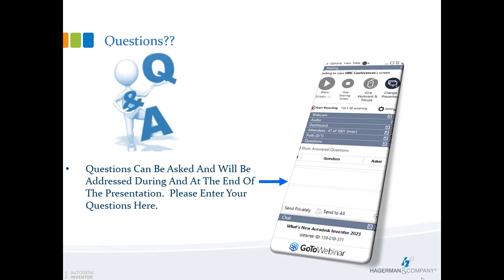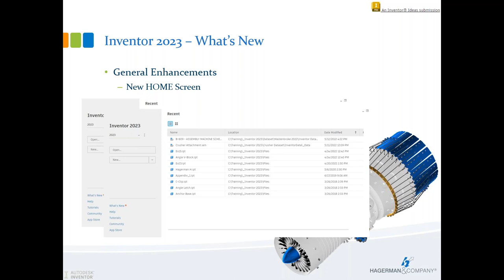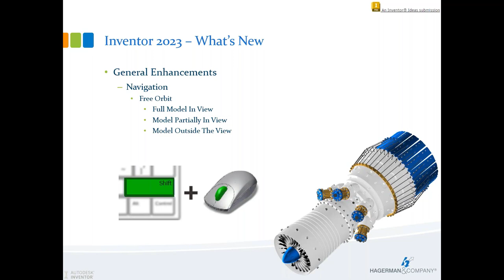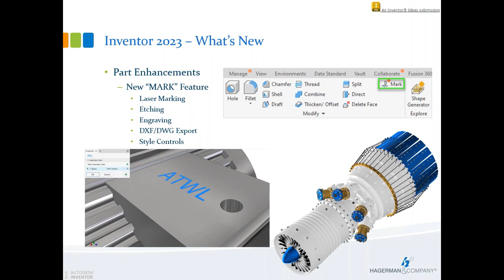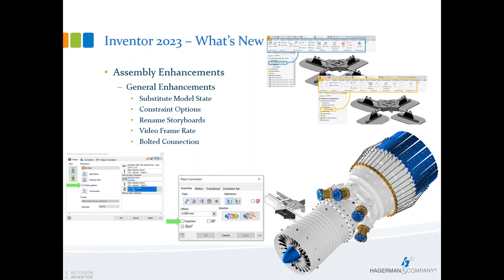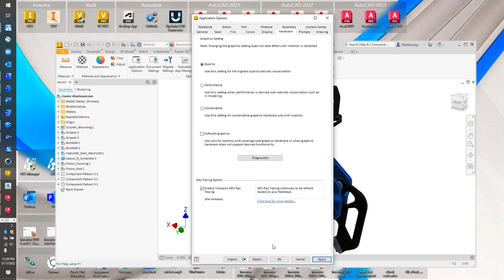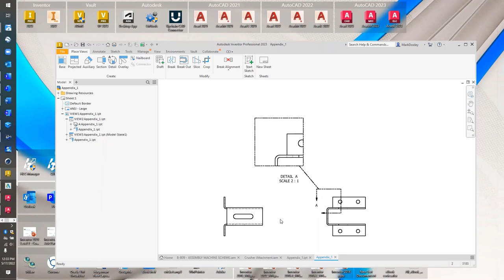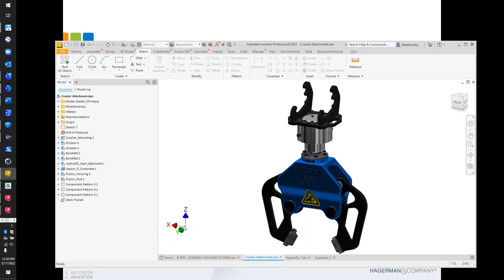What's New in Autodesk Inventor 2023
Autodesk® Inventor® 2023 is packed with user-requested enhancements to help streamline the design process, reduce repetition, and speed up the connected engineering workflows.

Updates covered:
-Fusion 360 Interoperability
-Revit Data Exchange
-Part Environment
-Assembly Environment
-Documentation

👉 Autodesk Inventor Tip – Turn on “Show command prompting near the mouse cursor”